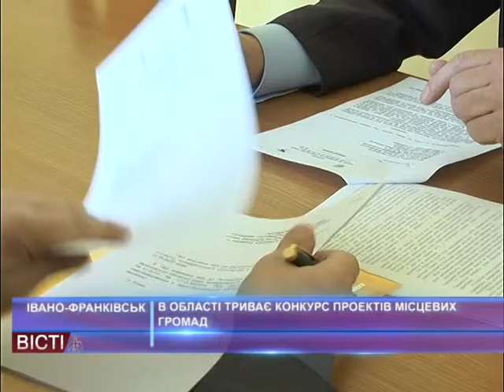В області триває конкурс проектів місцевих громад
Івано-Франківська обласна рада і надалі велику увагу приділяє розвитку місцевого самоврядування та залучення громад до активного вирішення питань, які стосуються їхніх територій. Започаткований нашою обласною радою конкурс з визначення проектів, програм, розроблених інститутами громадянського суспільства, успішно втілюється в життя і надалі. На засіданні депутатської комісії з питань регіональної політики, децентралізації та розвитку місцевого самоврядування розглянули питання про внесення змін до регіональної цільової програми сприяння розвитку громадянського суспільства в Івано-Франківській області на 2016–2020 роки.